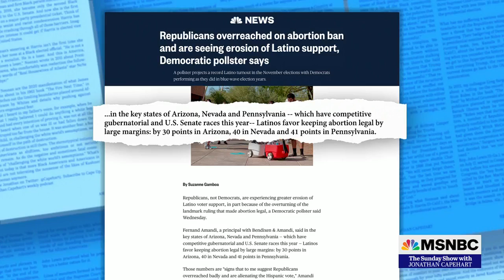MSNBC-08/21/2022, The Sunday Show, Michael Steele hosts, part 6